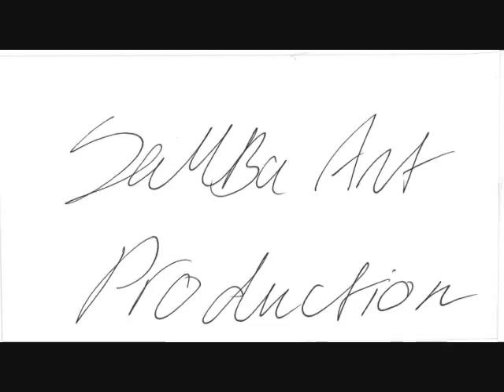Roses And Guns The ManGa Episode 4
well here it is ep4 after long work and lots of efforts i did it yay, this has been the longest episode yet i've done any ways i hope u like and enjoy the episode